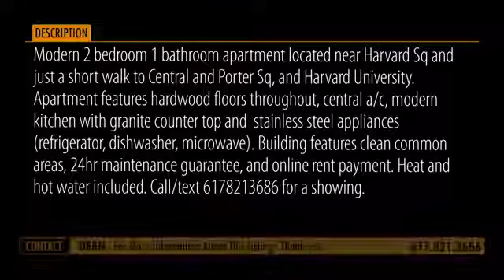3 Chauncy St #19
Modern 1 bedroom with den/office/second bedroom 1 bathroom apartment located Harvard q and just a short walk to Harvard University. and Porter Sq, Apartment features hardwood floors throughout, central a/c, modern kitchen with granite counter top, microwave, and stainless steel appliance.Building features clean common areas, 24hr maintenance guarantee, and online rent payment. Heat and hot water included.